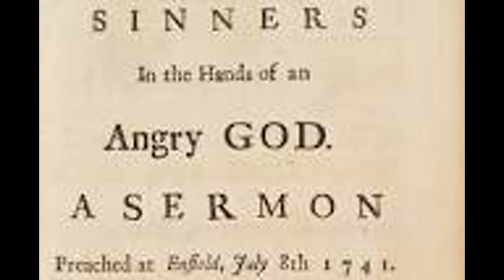Quote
Please enjoy this daily quote from u/ionoyo!
    These quotes are from r/quotes on Reddit.